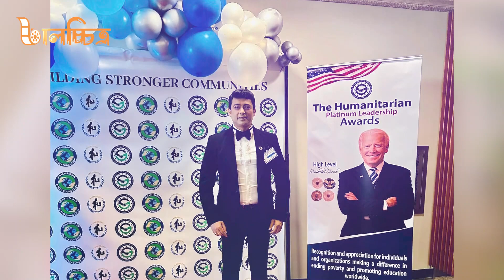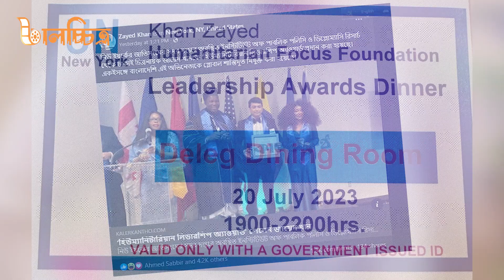জায়েদ খান এর পুরস্কার! কতটা সত্য? কতটা মিথ্যা?। চালচ্চিত্র । Backbencher Production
Chalochitro is a Film based youtube channel, created to provide pure entertainment! you can watch both star's interview & feautres about your favorite star!